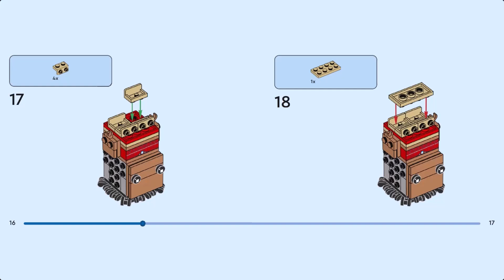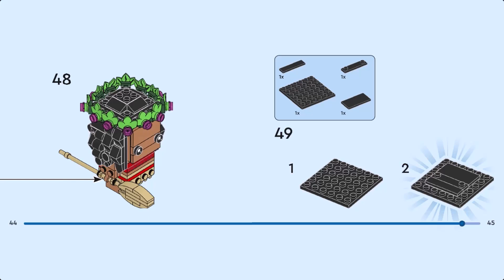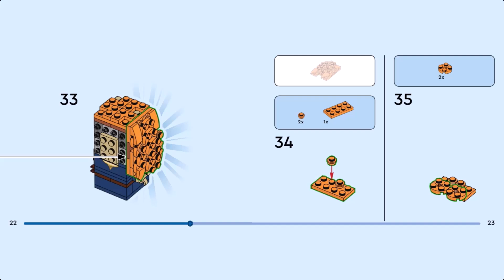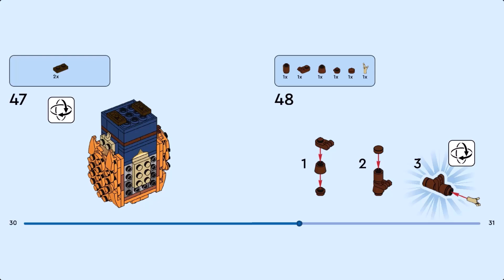LEGO Instruction - BrickHeadz - 40621 - Moana & Merida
Inspire kids aged 10 and up with this BrickHeadz™ set featuring Disney’s Moana and Disney•Pixar’s Merida (40621) buildable LEGO® figures. Movie fans can build the detailed models, then set them on individual baseplates and display them anywhere at home or in the office. The set consists of 410 pieces to create the 2 LEGO figures. Moana’s skirt is decorated like in the movie. The set makes a fun birthday or holiday gift and collectible display piece for kids or fans of the movies.

- Bold, brick-built characters – Buildable LEGO® BrickHeadz™ figures of Disney’s Moana and Disney.

- Pixar’s Merida (40621). A fun gift for a movie fan or an older kid who loves meaningful role models.

- Adventurous display – This collectible 410-piece LEGO® BrickHeadz™ building toy kit for kids aged 10 and up comes with step-by-step building instructions and includes baseplates for display.

- Measurements – Moana and Merida both stand over 3 in. (8 cm) high.